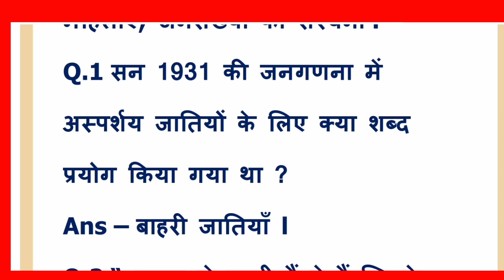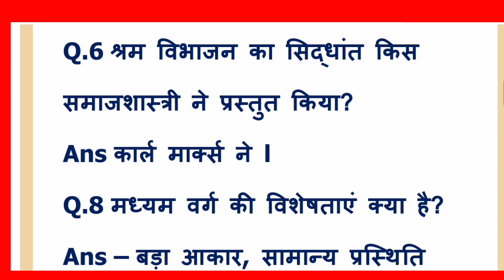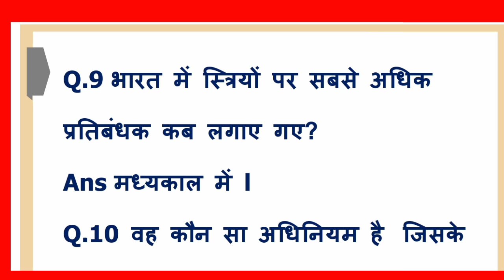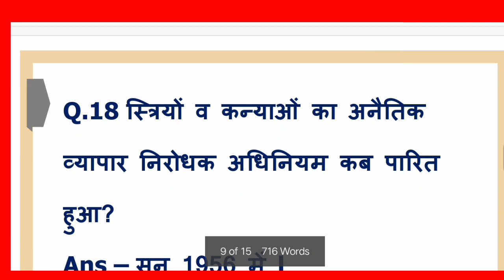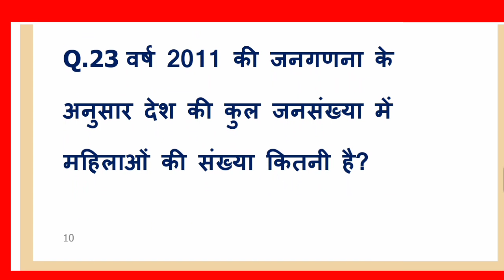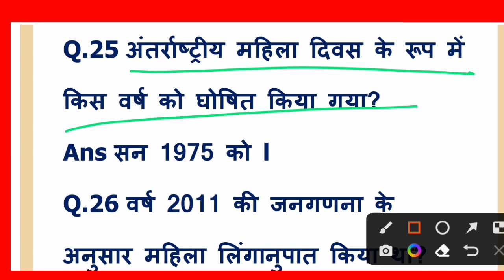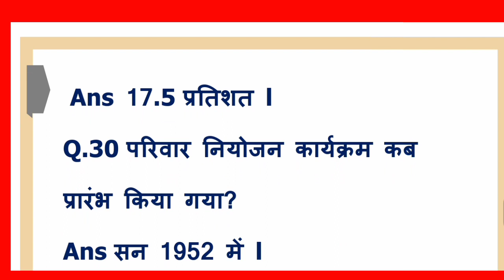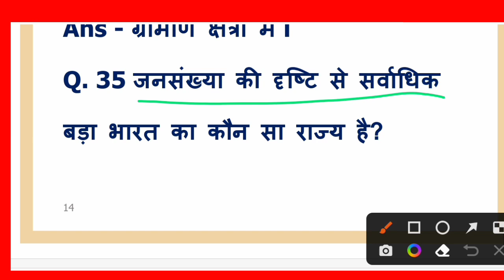B.A.2nd Semester/ समाज शास्त्र SociologyObjectivequest MCQs Part-2 For all University Exam-2023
Hello friends,
Welcome to my you channel for study
with BA.StudyAllSubjects/ for all
University exam-for MJPRU University of Bareilly, Kanpur University, University of Varanasi, University of Gorakhpur, Meerut
University, Alighar University,Agra University and more University
Another subjects
Topics covered in this video
स्नातक /बी. ए. प्रथम वर्ष -2022 समाज शास्त्र
बी. ए. प्रथम वर्ष / बहुबिकल्पीय प्रश्न
Sociology/B. A.2nd Semester
All parts Links available here समाज शास्त्र
Part-1 -30 multiple question touchdown
Part-2 30 MCQs Press Link touchdown
Part-3 30 बहु बिकल्पीय प्रश्न लिंक नीचे दिया है
M-important150कीसीरीज
Sociolpgy BA.1st year
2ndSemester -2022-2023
lucknowuniversity Exam-2022
GorakhpurUniversity Exam-2022
# KanpurUniversity Exam-2022
Gautama Buddha University exam-2022
Your quarries?
b.a 1st year sociology question paper 2021?
Ba part 1 sociology objective question 2021?
Samajshastra mcq pdf-2022?
Ba part 1 Sociology objective Question 2022?
Samajshastra objective question answer?
BA 2nd semester Sociology Book PDF?
B.A second Semester Sociology Book?
B.A. 2nd Semester Sociology Syllabus?
BA 2nd Sem Sociology Notes?
Sociology 2nd semester?
BA-2nd Semester Sociology Question answer?
b.a 1st year 2nd Semester  समाज शास्त्र paper 2021?
b.a 1st year 2nd Semester समाज शास्त्र question paper 2021 pdf?
b.a 1st year 2nd Semester Sociology question paper 2021 pdf?
B.A. 2nd Semester/1st year Sociology Model Paper?
b.a 1st year 2nd Semester/समाज शास्त्र question paper 2022 pdf
b.a. 2nd year objective question
b.a 2nd year sociology objective question in hindi
sociology objective question 2022
b.a. 2nd year objective question in hindi
b.a 2nd year sociology objective question in english
b.a 1st year समाज शास्त्र question paper 2021 pdf
 hitt// BAStudyallSubjects
Follow//Instagram,hemendra yadav 7071